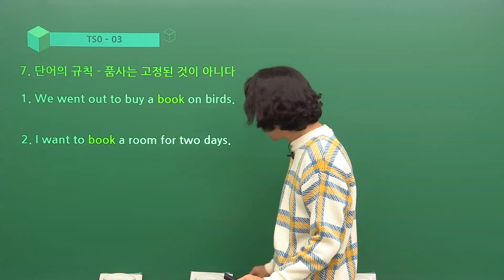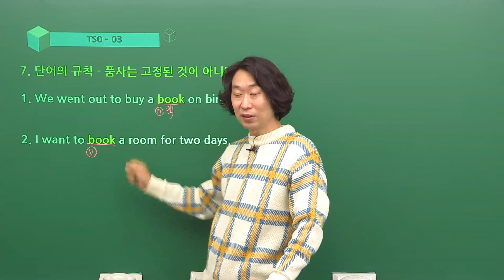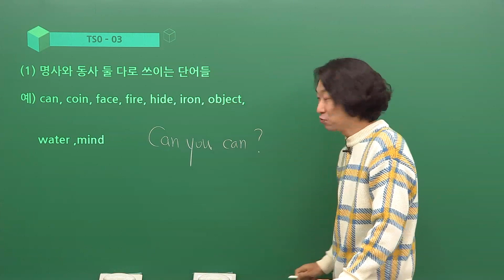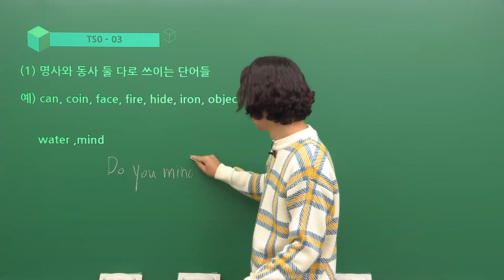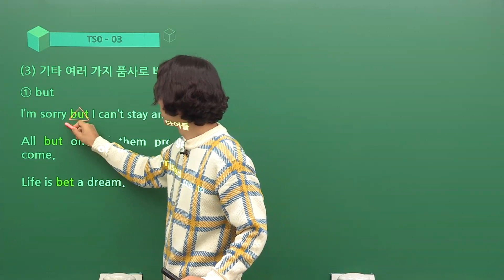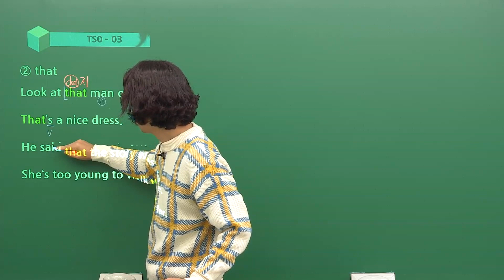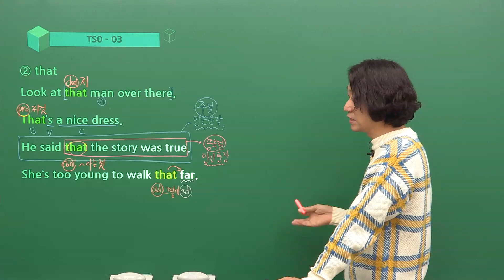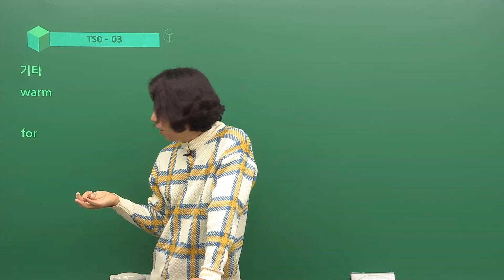[상변선생] 기초 영어 문법 - 품사의 전용 (여러 가지 품사로 쓰이는 단어들)